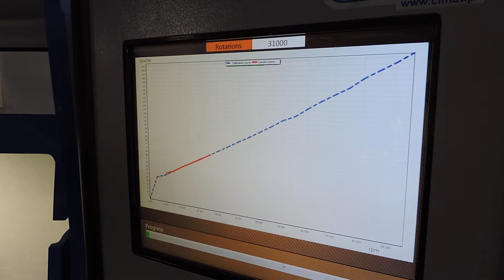Alfa Romeo 147 1.9 jtd turbo Compressionstest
проверка на компресорна мощност на турбо от Алфа 147 1.9 JTD 140hp.